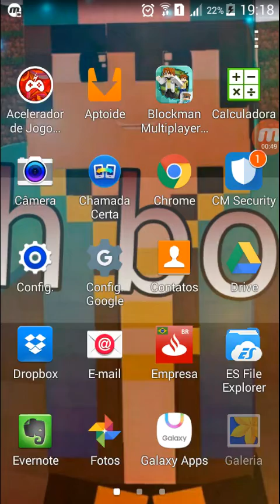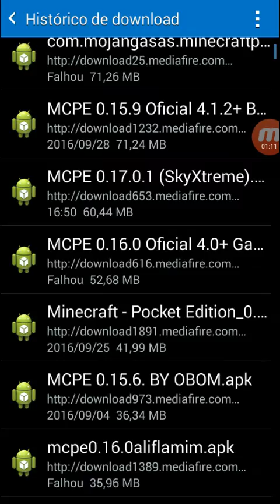Como tirar erro do Minecraft 0.17.0 que não abre